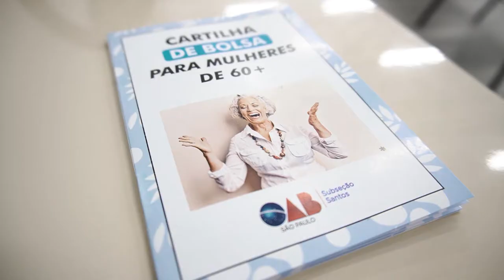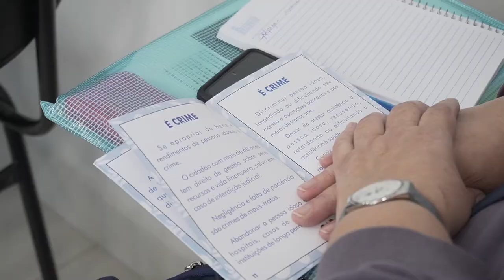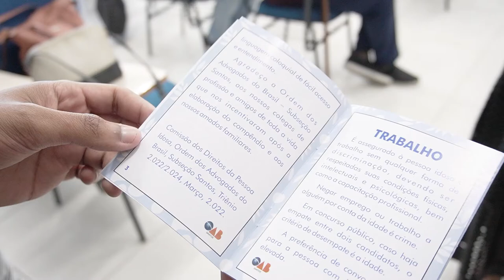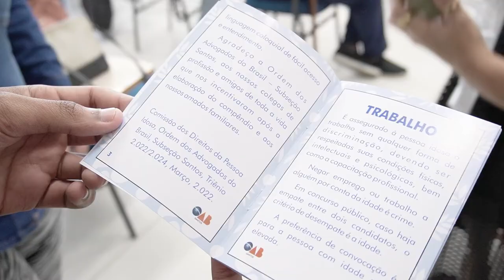LANÇAMENTO CARTILHA DE BOLSO MULHERES +60